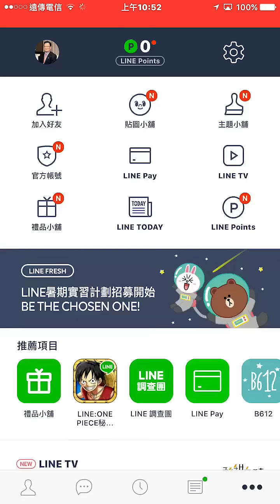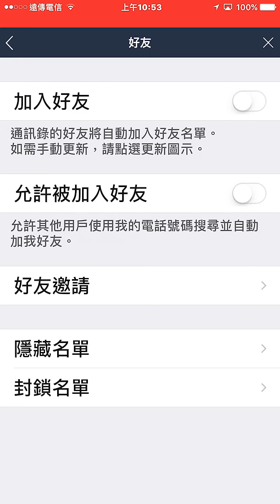Line 不會被借錢的設定